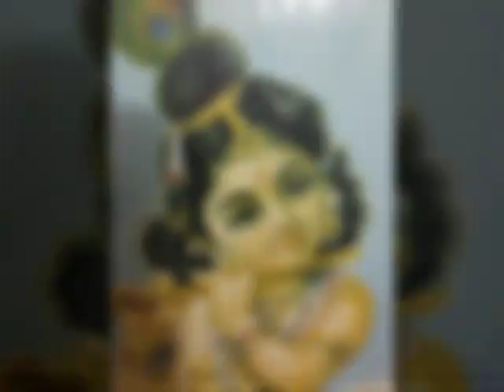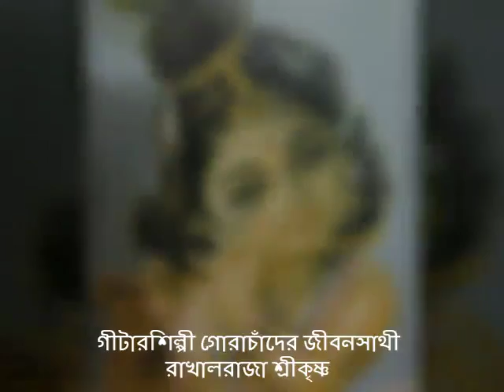গোরাচাঁদের 2016 সালের পুজোর রেকর্ড থেকে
কিছুদিনের মধ্যেই গীটারশিল্পী গোরাচাঁদের 2016 সালের পুজোর রেকর্ড বাহির হোতে চলেছে.এটি গোরাচাঁদের 10ম অডিও সিডি,প্রকাশ করবে কোলকাতার বিখ্যাত রেকর্ড কোম্পানী ইউডি সিরিজ মিউজিক.এতে থাকবে গীটারে শ্যামল মিত্রের গাওয়া 10টি বাংলা গানের সুর. গোরাচাঁদের সাথে যন্ত্রানুষঙ্গে সঙ্গত করেছেন বিখ্যাত স্প্যানিশ গীটারশিল্পী শ্রী সমীর খাসনবীশ,যিনি এর আগে লতা মঙ্গেশকর,হেমন্ত মুখার্জী,সলিল চৌধুরী প্রভৃতি বহু নামীদীমী শিল্পীর সাথেও সঙ্গত করেছেন.গোরাচাঁদ মুখার্জী কঠোর সাধনার মাধ্যমে তাঁহাদের পাসে নিজের স্থান করে নিলেন.  গোরাচাঁদ মুখার্জীর গীটারের সপরের সংখ্যা 100 হোয়ে গেল.